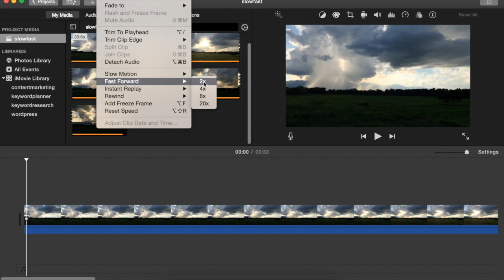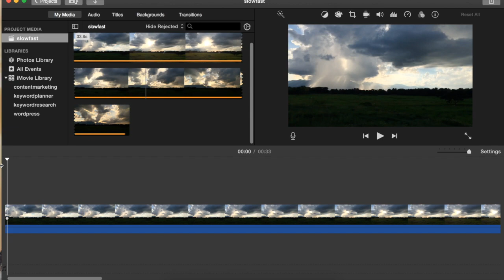iMovie Tutorial: Speed Up or Slow Down iMovie Video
Learn how to speed up or slow down iMovie video clips. Easily change speed of video in iMovie or

reset speed back to normal.

To Speed up iMovie clip:

1. Select the clip.
2. Select Modify and then Fast Forward.
3. Choose from the speed options of 2x, 4x, 8, or 20x.

To Slow down iMovie Video Clip:

1. Select the clip.
2. Select Modify and then Slow Motion.
3. Choose from slow speed options of 50%, 25% or 10%.

To reset the speed:

1. Select the clip you want to reset speed for.
2. Select Modify and then Reset Speed.

Speeding up or slowing down your videos can add dramatic enhancements to your videos made in iMovie.

I hope you enjoyed this iMovie tutorial.